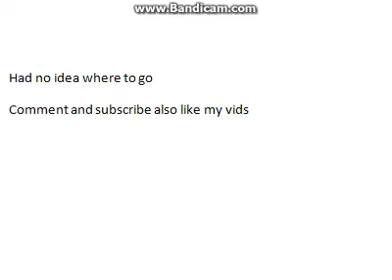the legend of zelda minish cap part 8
pt 8
im lost